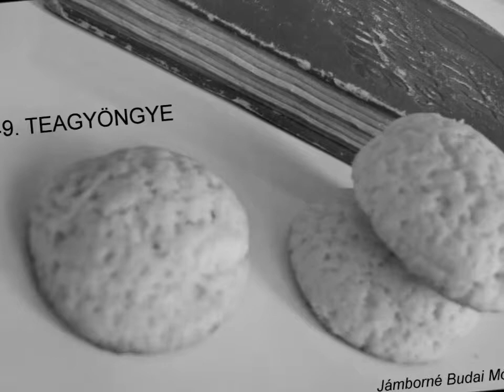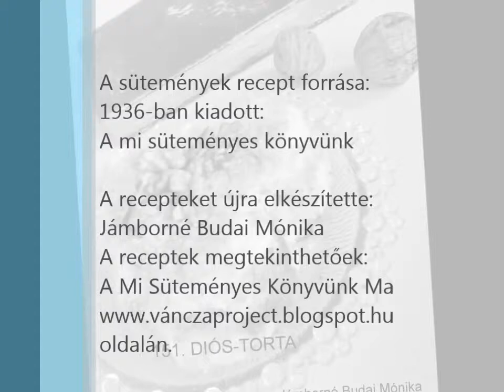2013 Júniusi Váncza sütik, 125-157-ig , videó képekben. Váncza cookies from the original book